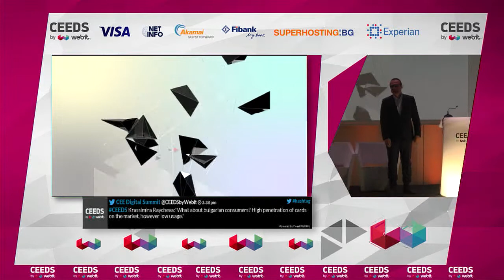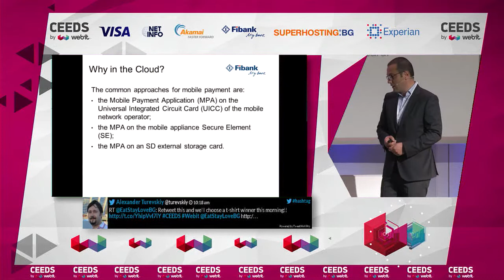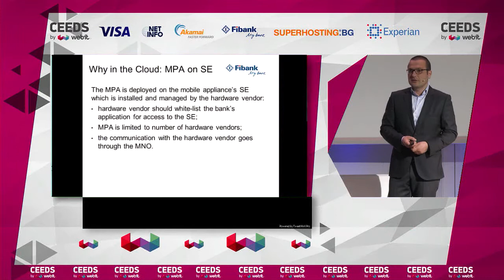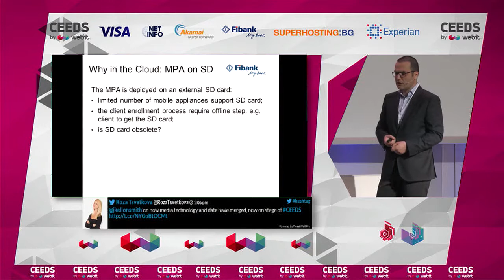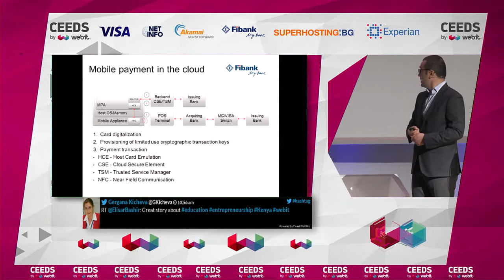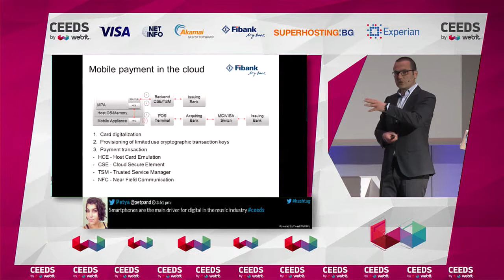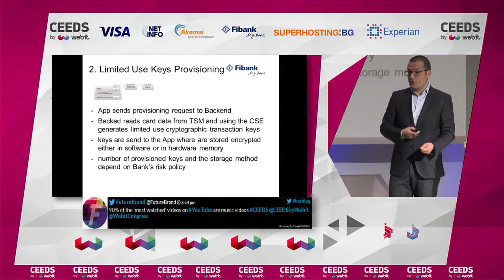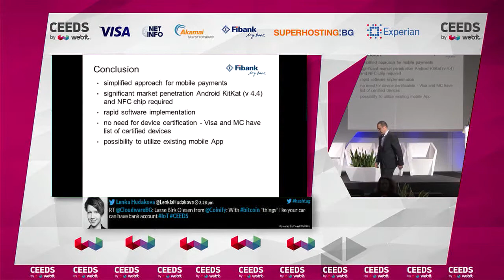Svetoslav Moldovansky - Executive Director, First Investment Bank @CEEDS'15 by Webit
Svetoslav Moldovansky - Executive Director, First Investment Bank
Title: Mobile payment in the cloud
Technology Summit